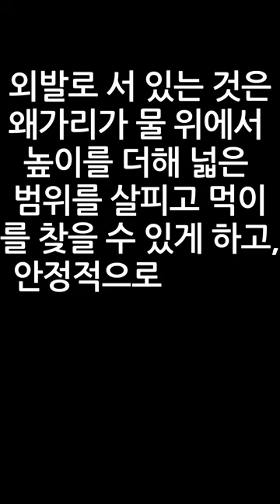왜가리가 외발로 서있는 이유를 AI가 답하다.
왜가리가 외발로 서있는 이유는 보통 추운 날 체온을 빼앗기지 않기 위해 두 다리보단 한 다리로 서 있는 거라고 한다.
하지만 요즘 유명한 chatGPT에게 물었더니 보다 자세하고 그럴듯한 대답을 얻게되어 영상과 함께 여러분들에게 소개합니다.